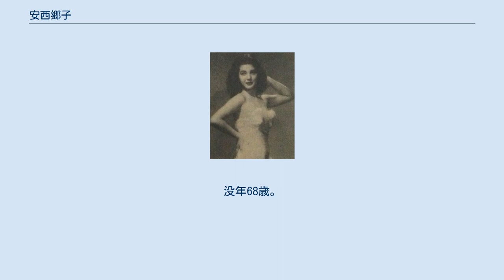安西郷子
安西 郷子（あんざい きょうこ、1934年9月27日 - 2002年12月28日）は、日本の元女優である。
本名は三橋 町子（旧姓：住野）。
 夫は俳優の三橋達也。
デジタルドメインのVFXクリエイター・三橋忠央は息子のひとり（3兄弟の次男）。
 OSK時代（1952年） 1954年 大阪府豊中市出身。
 1950年、大阪市立新北野中学校卒業。
 大阪松竹歌劇団（OSK）へ入団し、1953年、川島雄三監督が松竹京都で『純潔革命』を撮ることになり、出演することが決まっていたが、クランクイン直前に病気で倒れて降板（映画は松竹歌劇団（SKD）から草笛光子を呼び寄せて撮影された）。
 同年、OSKを退団。
 1953年、新東宝から映画デビュー。
 1956年、東宝に移籍。
メインヒロイン役をこなし、エキゾチックな顔立ちが魅力的な美人女優と評された。
 1961年に三橋達也と結婚し、芸能界を引退。
 1964年、寿美花代が粉ミルクのCM出演の契約を交わしたが、寿美の長男が家政婦に殺害され（高島忠夫長男殺害事件）、この事件の影響で寿美は出演していた粉ミルクのCMを降板し、代わりに安西が長女と一緒に出演するCMが作成されたが、事件2ヶ月後の10月23日にCM出演していた長女がベッドから転落死する事故が発生。
CM出演者の相次ぐ不幸が続いたため、粉ミルク会社はタレントが出演するCM自体を作成しないことを決定した。
 2002年（平成14年）12月28日午後11時28分、肝不全のため東京都渋谷区の病院で死去。
没年68歳。